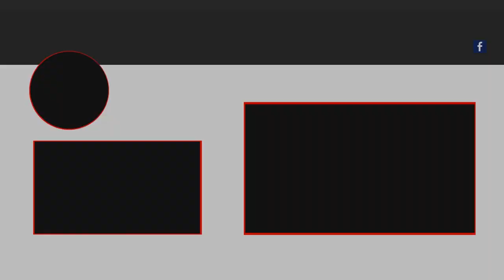Top 10 Things to do in BDO while AFK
Black Desert Online has the unique ability for you to be able to still make progress on your account even while you're AFK! In this guide, I showcase the top 10 things I personally like to do while I am AFK or semi-afk (doing other things at my PC but not actively playing BDO).  These things can help you progress your character, or even make some extra silver!

The use of the gameplay, audio, video and images in this video and any present in the thumbnail are believed to fall under the “fair use” clause of the United States of America copyright law. Also, some of the links in the description of this video are affiliate links for Amazon Associates or other affiliate programs, which result in commission earned on qualifying purchases without adding anything to your cost. In addition, this video, as well as all videos on my channel, are not made for kids or under-aged viewers.